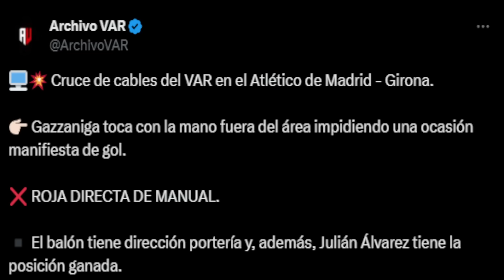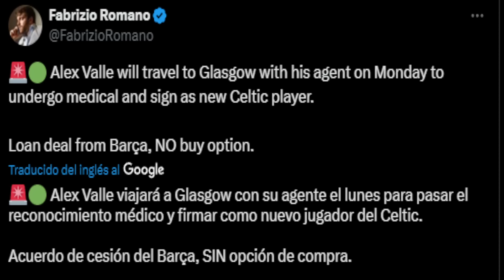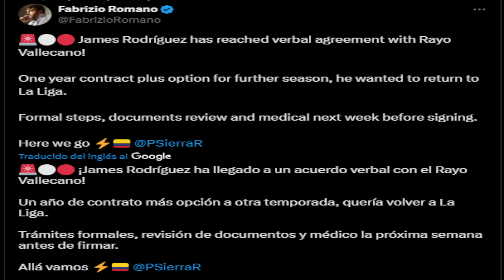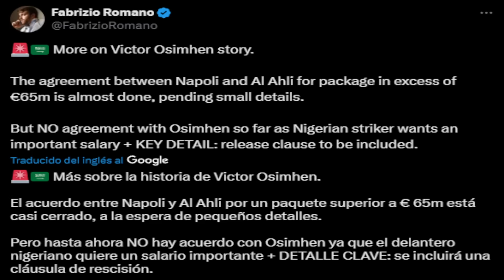💥ATLETI GOLEA al GIRONA ¿OPTAN por LALIGA? • ENDRICK HISTÓRICO • SALIDAS BARÇA CONFIRMADAS. ¿CHIESA?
¡ÚLTIMA HORA DEL MERCADO!
- Lenglet en Madrid.
- Fabrizio Romano confirma el deseo de Chiesa.
- Álex Valle al Celtic.
- Eric García al Girona.
- Endrick hace historia en laliga.
- Declaraciones de Ancelotti sobre Endrick y un toque a los jugadores.
- James al Rayo.
- Osimhen al Al Ahli.
- Atleti 3-0 Girona. Con Robo.